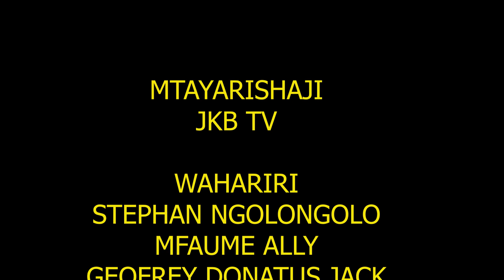NAFASI YA VIONGOZI WA DINI KATIKA KUISADIA SERIKALI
Viongozi wa dini ni watu muhimu katika ujenzi wa nchi